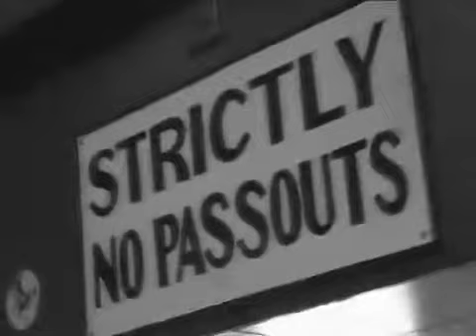Chris T-T - This Gun Is Not A Gun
Official music video for 'This Gun Is Not A Gun' by Chris T-T taken from the 'This Gun Is Not A Gun' EP released on Xtra Mile Recordings 19th November 2007. Filmed at The Barrowlands in Glasgow and directed by James Sinclair-Smith from Six and Seven Productions in London.